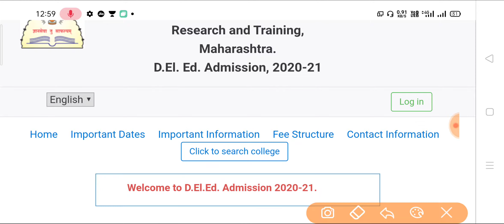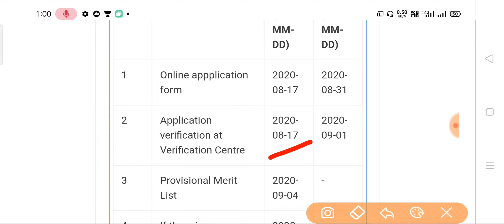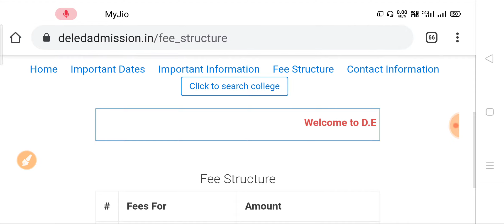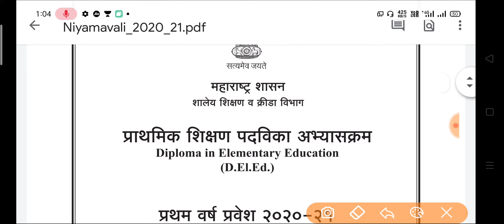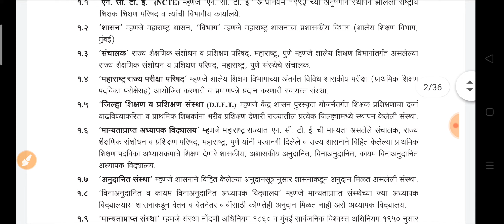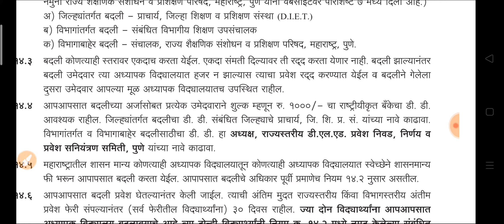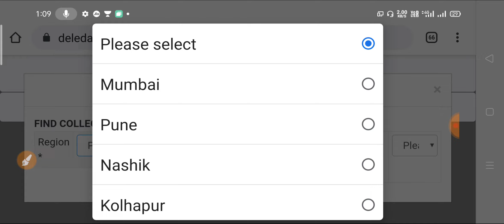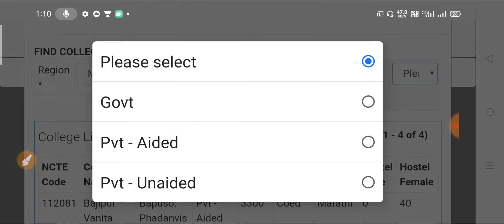Maharashtra d.el.ed admission 2020-21/ started date announce /d.el.ed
Diploma in elementary education admission is started go the website in diploma education fill the form if there is any doubt please comment me I will give the answer